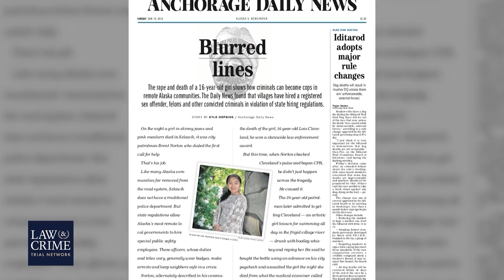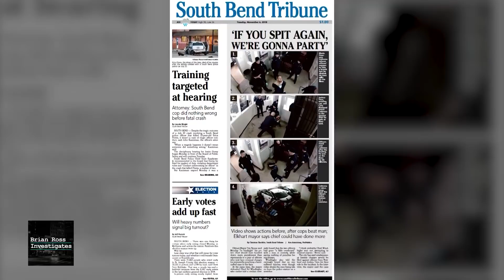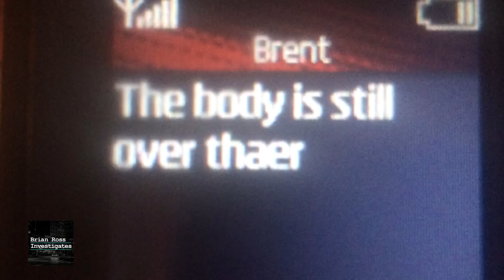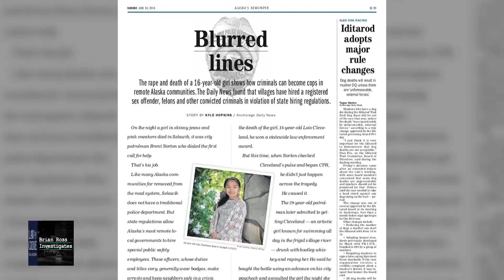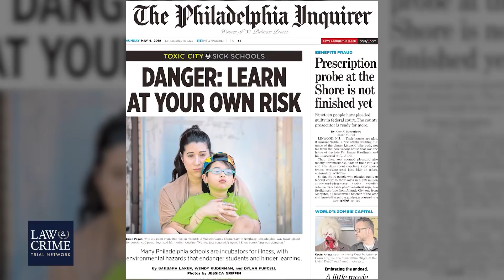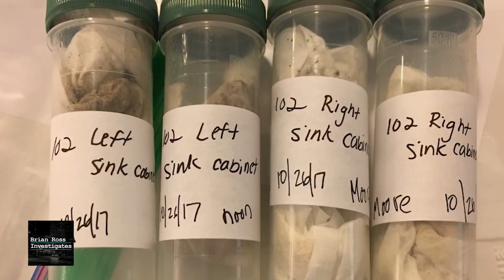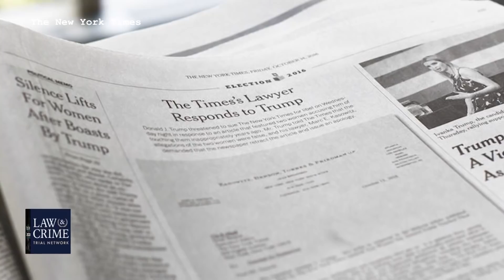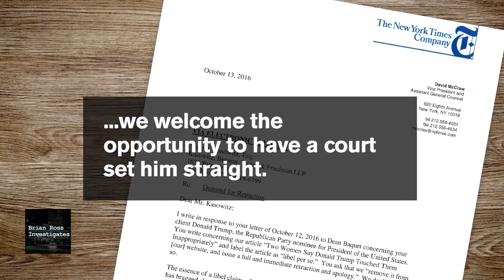Brian Ross Investigates: A Shout Out Special Edition, 2